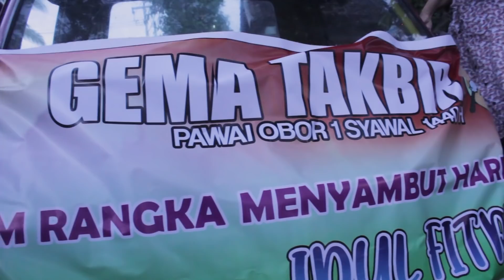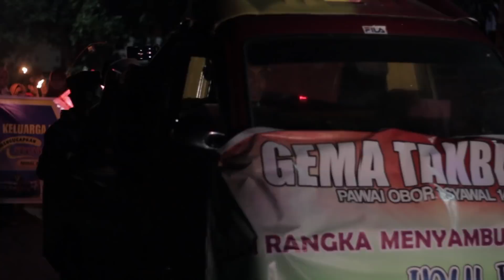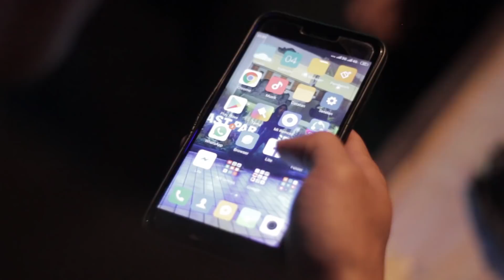VLOG-14 | Pawai Obor Desa Keroya, Lombok Timur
Menyambut 1 Syawal 1440 H. Selamat Hari Raya Idul Fitri, Mohon Maaf Lahir dan Batin.